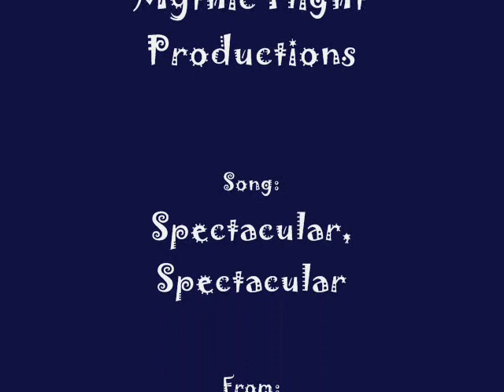Mythic Flight Productions - Spectacular, Spectacular! - VPS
Footage- Valkyrie Profile Silmeria
Song- Spectaular, Spectaular!
By- Moulin Rouge
Captured by-Dragonazul

MAJOR SPOILERS!!

Hehehee, another video that was inspired by an another video. I saw an amv that used random animes to this song and I found it hilarious. But then I was listening to Spectacular. Spectacular! and decided it would work perfectly with VPS. I had fun, I captured all the videos myself...ok not all of them, some of the scenes were borrowed from one of the trailers, but needless to say I had fun making this. I've been making a lot of funny videos lately...I need a serious one!